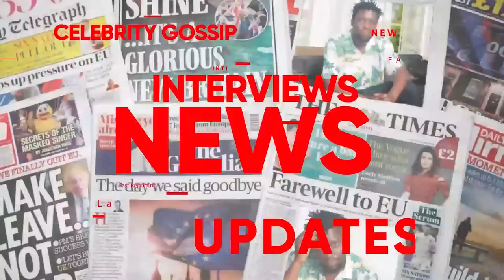FULL FIGURE ABYOGEDDE. CONCERT YA BOBI WINE YA BUFERE, MARTHA K EBY;EMOTOKA ? NWAGI YABAKUNAMIZZA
TRENDING STORIES